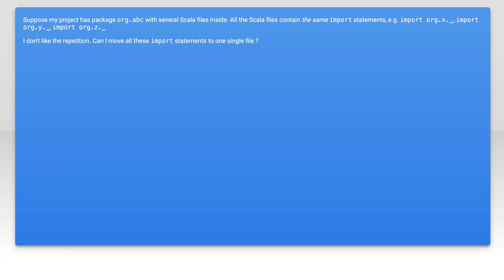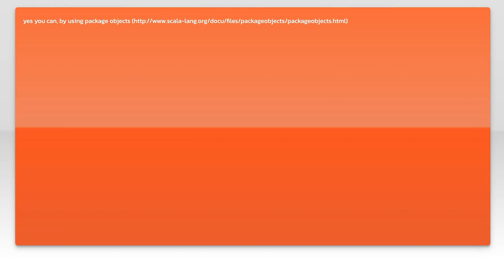How to organize imports in a Scala project?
scala: How to organize imports in a Scala project?

Related to: scala, import